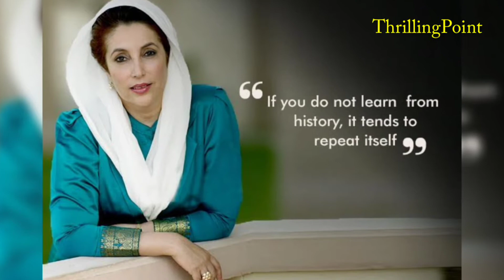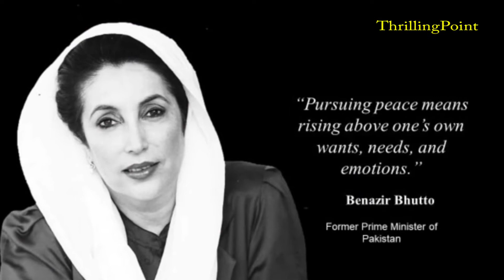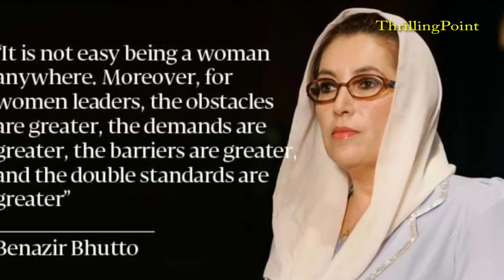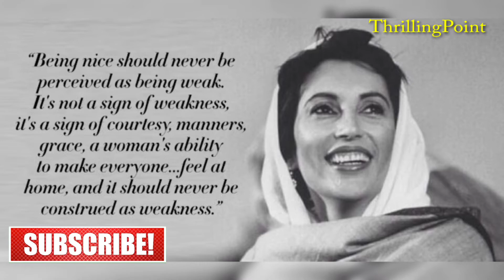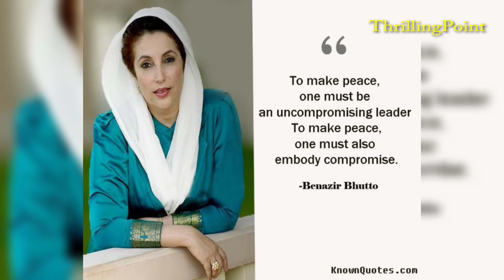Last 18 hours of Benazir Bhutto life | 27 December 2007 | Thrilling Point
Thrilling Point channel is created to provide you with interesting and amazing information and news about world that no one has given you before. You will be told about events that you need to be aware of. We will find out the facts of and untold stories and news of world for you. Thanks